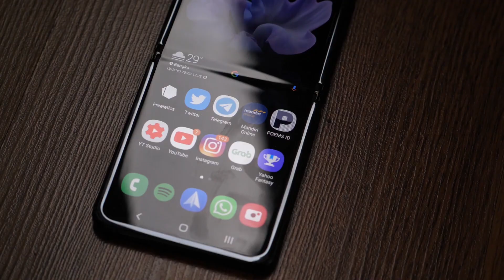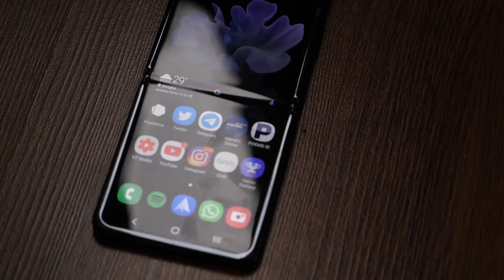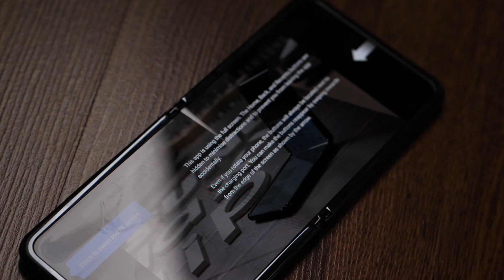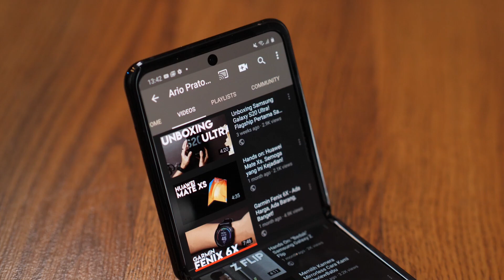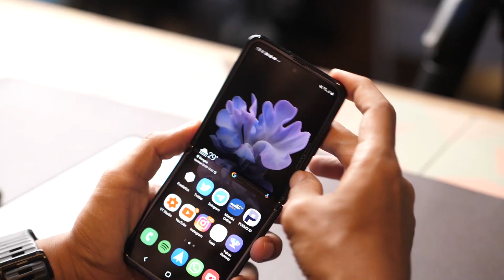Galaxy Z Flip! Smartphone Lipat Sesungguhnya!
Setelah menggunakannya hampir 2 minggu, inilah review sedikit lebih dalam tentang Samsung Galaxy Z Flip. Ujung-ujungnya, akan gue jual juga. JUJUR YA GAES,.. ini bagus!! Tapi gue butuh untuk review-review smartphone berikutnya. Yuk, silakan. Kalo berminat, japri gue di IG atau Twitter ya..